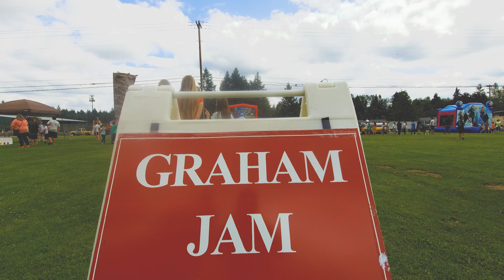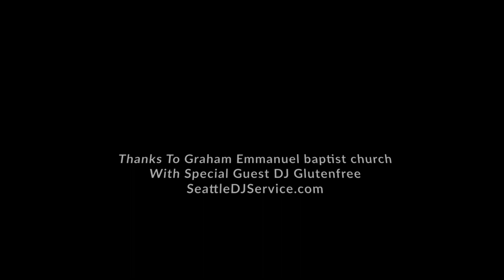Graham Jam (produced by Graham Emmanuel baptist church 2019)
Special Guest Stunt Dudes & DJ Glutenfree with Seattle DJ Service behind the turntables. :) Hope to see you July 11th, 2020!